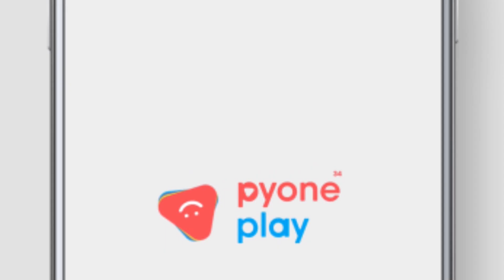“အဆိပ်လိုအချစ်”(အပိုင်း-၁)Trailer MRTV4 အဆိပ်လိုအချစ် LocalSeries Trailer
ကျွန်မတို့ကို မသတ်ပါနဲ့ရှင်...ကျွန်မတို့ တောင်းပန်ပါတယ်

“အဆိပ်လိုအချစ်” (မြန်မာရုပ်သံဇာတ်လမ်းတွဲ)(အပိုင်း-၁)
🗓25 July 2023
🕖 07:00PM
📅 Mon to Fri
📺 Watch on MRTV-4
Pyone Play တွင်လည်း တိုက်ရိုက် Live ကြည့်ရှုနိုင်ပါတယ် ...

"နယူးကြောင်ကမ္ဘာထုတ်လုပ်ရေး" မှရိုက်ကူးတင်ဆက်ထားပါသည်။